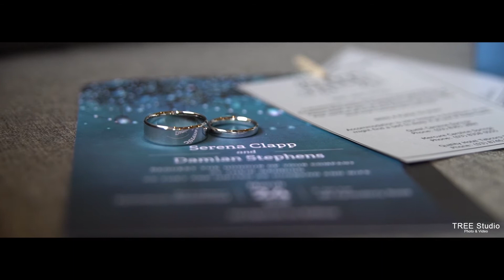Serena and Damian Eynesbury Homestead Wedding Video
Connect

Filmed by Tree Photo & Video Studio